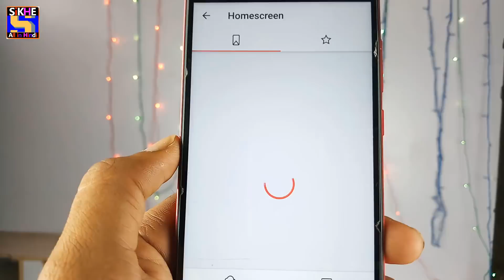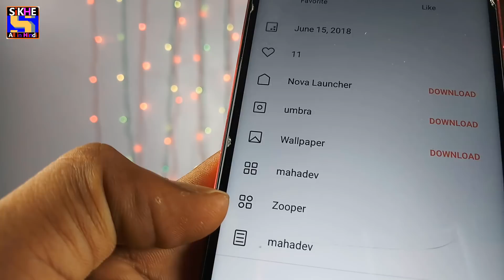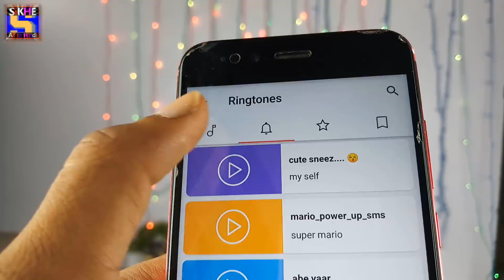Best Android Apps on Play Store 2018🔥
Best Android Apps on Play Store 2018, New Android Apps, Latest Apps, Mobile customization apps, new setup nova launcher, home screen essay way.